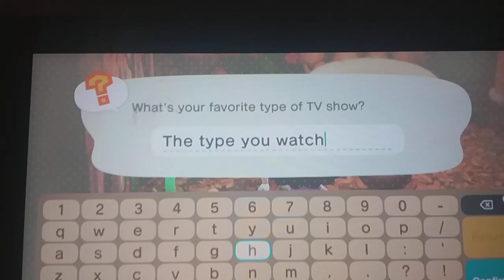I had to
I never miss perfect opportunities